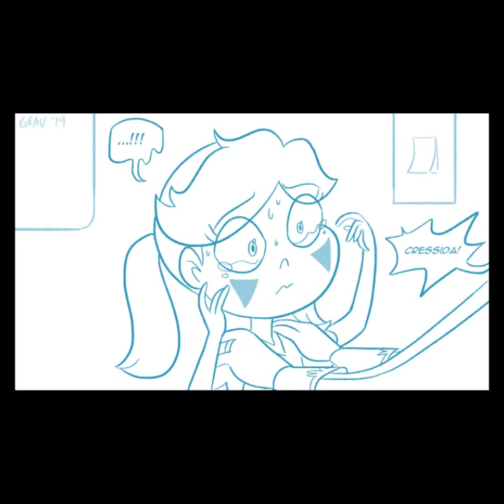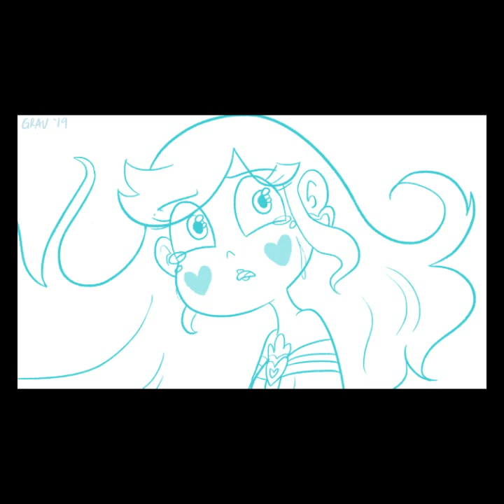Crownless (SVTFOE comic)